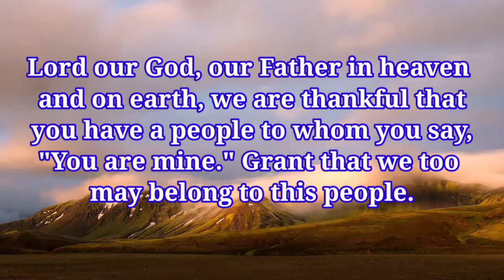gods message today || urgent message from god#spiritual